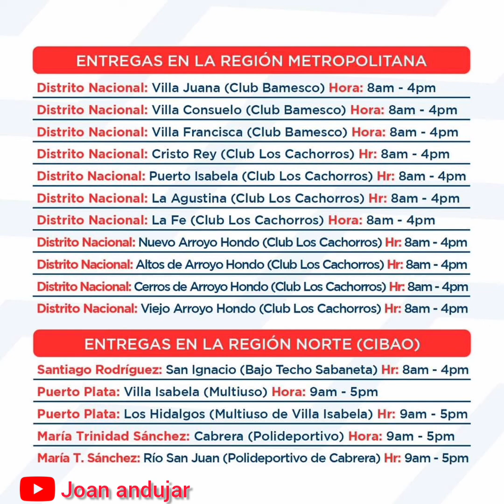último día de cambiar de cédula a tarjeta supera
AVISO...

“Si aún tienes tu cédula como medio de pago para recibir los subsidios sociales”, debes trasladarte a uno de los puntos de Cambio de Cédula habilitados en los operativos que se llevan a cabo a nivel nacional.

Busca el punto de entrega que corresponda a tu comunidad en la lista que publicamos a continuación.

“Es importante que sepas” que estaremos sustituyendo la Cédula que usas para recibir tus subsidios hasta el martes 31 de mayo, y que el/la beneficiario/a que no acuda a este “último llamado” no podrá usar su Cédula para recibir los beneficios del programa, a partir de finalizado el plazo, ya que las cédulas quedarán inhabilitadas.